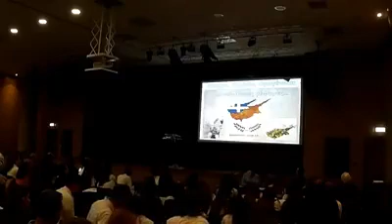Απονομή βράβευσης, 2ο ΓΕΛ, Μουσικό Σχολείο Γιαννιτσών, Λευκωσία, Ιούνιος 19